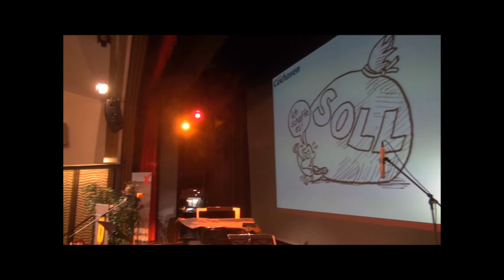Neujahrsempfang 2014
Neujahrsempfang der Stadt Cuxhaven. Kugelbakehalle, 5.1.2014. Für Sie vor Ort: CN/NEZ-Redakteur Jörg Fenski.